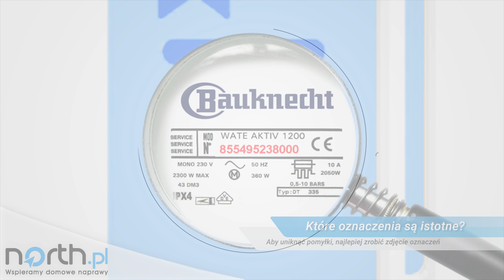Bauknecht - tabliczka znamionowa | North.pl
Naklejka z tabliczką znamionową umieszczana jest urządzeniach AGD w celu ich poprawnej identyfikacji. Znajdziemy tam wszelkie istotne informacje takie jak model, serię, typ, napięcie, rok produkcji, masę i inne. Czasem zamiast naklejki tabliczka może być wygrawerowana (np. na wewnętrznej ramie drzwiczek zmywarki). Dane z tabliczki znamionowej są zazwyczaj niezbędne by prawidłowo dobrać część zamienną do naprawy.

W przypadku marki Bauknecht najważniejszymi oznaczeniami na tabliczce znamionowej są: numer serwisowy, zaczynający się od 85.